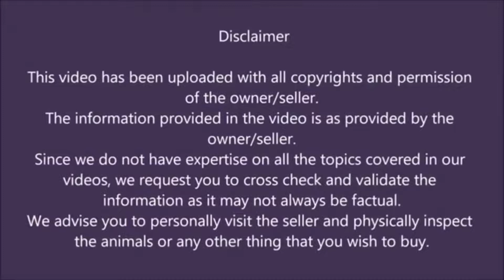Goat with 2 male kids - Ibrahim bhai: 7013783109 - Hyderabad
Ibrahim bhai:
Hyderabad, Telangana.